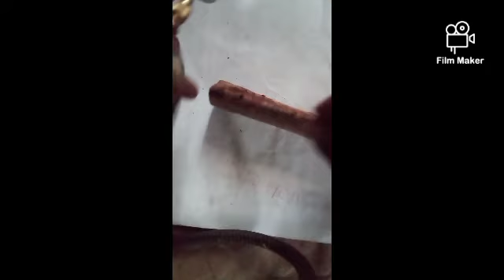how make a DIY mini drill/Dremel using old electronic parts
Welcome to Quiz Braker
today I show to you how make a mini drill using old parts. especially I made this for using small and smart works. in present this mini drill value is too much.
I buy drill chuck and press button switch only for make this drill.
I found RS385 dc motor from old cannon printer and its power supply 24v 1A .And I use a aluminum sheet as heat sink for motor, old bottle lid as a top cover, and plastic ring as a  motor stopper.